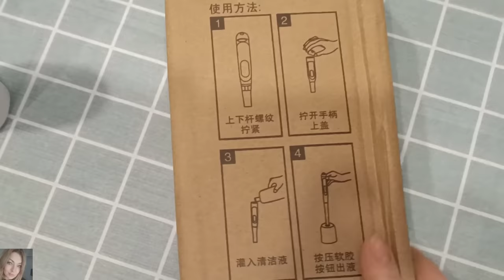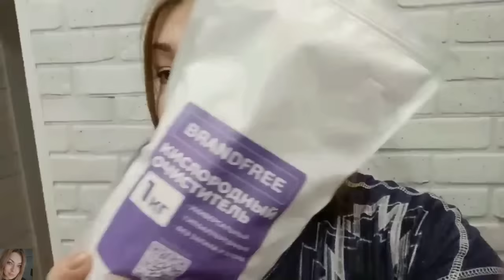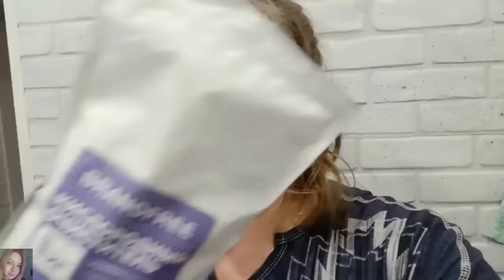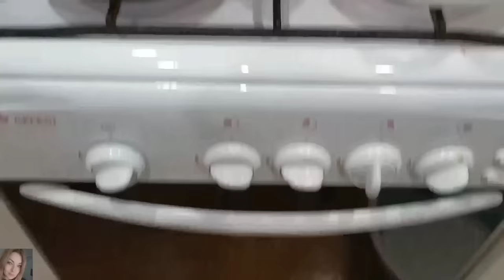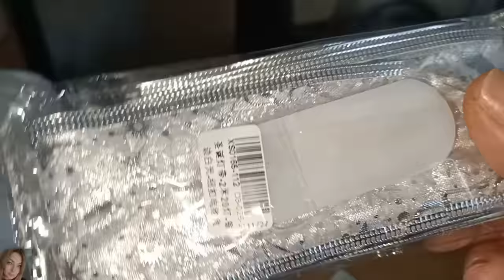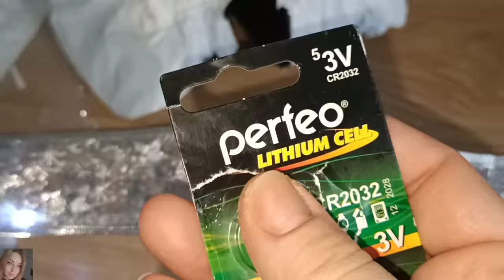ПОКУПКИ ВАЙЛДБЕРИС И АЛИЭКСПРЕСС. ОЧИСТИТЕЛЬ BRANDFREE - ЧИСТИМ ПОСУДУ И КОВЁР БЫСТРО И КАЧЕСТВЕННО!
ВСЕМ ПРИВЕТ!!!
В этом видео покажу удачные покупки на вайлдберис, АлиЭкспресс и озон. Декор для дома, силиконовый ершик, крутой универсальный очиститель Brandfree и многое другое!